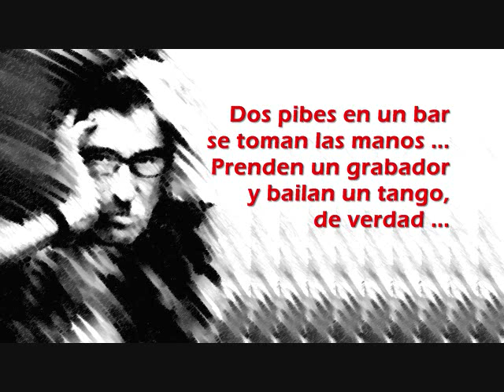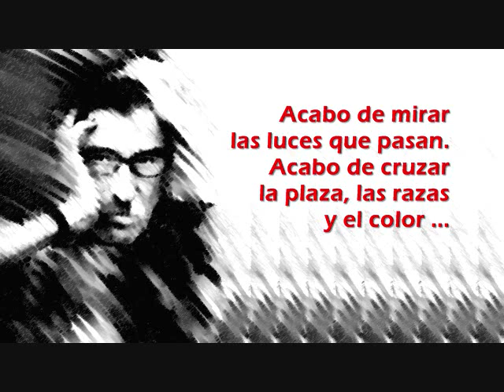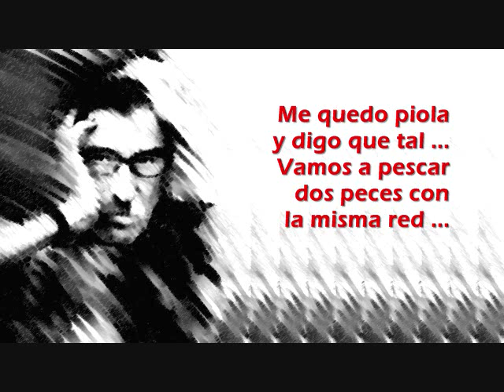CHARLY GARCÍA - No soy un extraño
Tema 2 - Álbum: CLICS MODERNOS (1983)